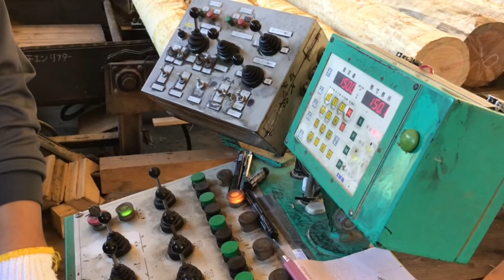龍神村森林組合製材・加工場を歩く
龍神村森林組合の製材所の見学
皮剥き→台車(6m通し柱)→オートテーブル→ツインソー→プレカット→モルダー・四面カンナ
と歩きながら見て回る